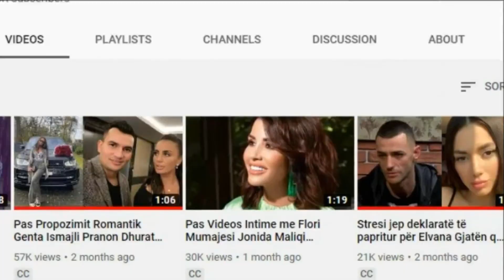Pasi publikoi këngën e re, Fero i bën Diss Noizyt ?